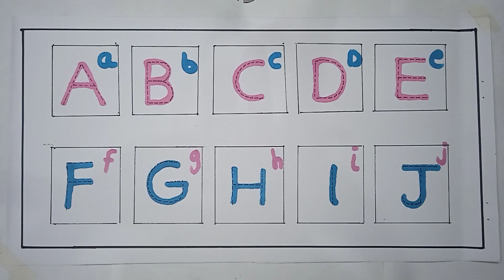English Alphabet||Learn to read and write Alphabets with phonics song ABCPhonicsSong.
Hello! 😊. Welcome to my kids learning channel.
I will try to show the easiest way of learning for kids & toddlers.From here you can learn and improve your educational abilities 😁.
Learn Counting and colours name.i will try to make it easy for kids to learn and writing numbers with colors.with this video kids can learn counting step by step.I try to make it interesting for kids by using painting colours 🌈.